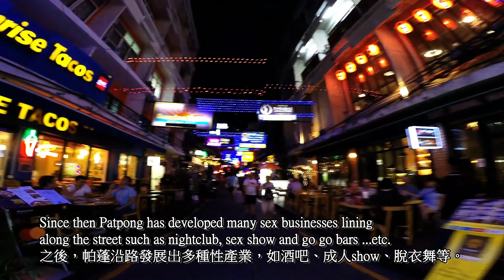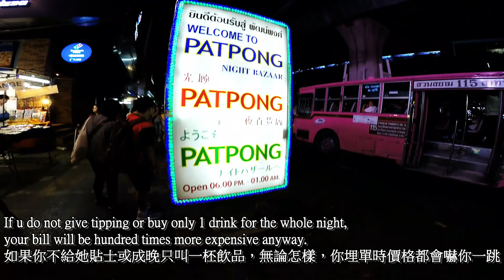泰國红燈區發展史,曼谷6大色情行業陷阱及破解方法History of red light district in Thailand, sex trade scams and preventions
泰國官方報導，性工作者中,80%以上是性病帶菌者,此影片純以遊客角度探討曼谷淫業、色情行業陷阱及破解方法。

請用片右下角調高清睇片。

Also watch:

秋葉原行街,吹水講下日本召妓收費 和酒吧種類Akihabara and tell you charges for prostitution in Japan

Souce from Wikipedia:
Prostitution in Thailand has been common in modern Thailand and its predecessor states for centuries. During the Ayutthaya Kingdom (1351–1767), prostitution was legal and taxed,[1]:2 and the state ran brothels.[2] Since 1960, prostitution in Thailand has been de jure illegal. Nevertheless, it was estimated to be worth US$6.4 billion a year in revenue (2015), accounting for a significant portion of the national GDP.[3]

Sex worker perspectives
Were it not for financial pressures, there is evidence that most sex workers would not choose the work. In Sweden and the Netherlands, where prostitution is "...legal, protected, lucrative and safe,..." it is not a popular profession. Greece provides a recent example of the correlation between prostitution and economic destitution: researchers there estimate that the number of people selling sexual services in Greece has soared by 150 percent since the Greek market collapse in 2008.[81] Many sex workers in those countries are imported from south and Southeast Asia. One Thai university student doing sex work to support herself lamented to an interviewer that "my life doesn't give me choices".[82] The president of Thailand's Foundation for Women notes that, "These women may well have the capacity to separate their sex work from their self-identity." In the words of one of the sex workers she interviewed, "Once I met my customer on a street, he tried to approach me. But I ignored him. What right does he have? Outside a brothel, I am a normal woman."[82]

Some "sex workers" claim that actual sex is a minor part of their occupation. An independent sex worker in Chiang Mai says, "...most of her job is having drinks with customers, only involving sex two or three times a month. Akin to a 'professional girlfriend', ...sex workers provide...company to middle class or foreign men. In return, clients will buy her clothing, take her to watch movies. "[82]

Reasons for the prevalence and toleration of prostitution
Social views
Thai society has its own unique set of often contradictory sexual mores. Visiting a prostitute or a paid mistress is not an uncommon, though not necessarily acceptable, behaviour for men. Many Thai women, for example, believe the existence of prostitution actively reduces the incidence of rape.[14] Among many Thai people, there is a general attitude that prostitution has always been, and will always be, a part of the social fabric of Thailand.[14]

According to a 1996 study, the sexual urge of men is perceived by both Thai men and women as being very much stronger than the sexual urge of women. Where women are thought to be able to exercise control over their desires, the sexual urge of men is seen to be "a basic physiological need or instinct". It is also thought by both Thai men and women that men need "an occasional variation in partners". As female infidelity is strongly frowned upon in Thai society, and, according to a 1993 survey, sexual relationships for single women also meets disapproval by a majority of the Thai population, premarital sex, casual sex and extramarital sex with prostitutes is accepted, expected and sometimes even encouraged for Thai men, the latter being perceived as less threatening to a marriage over lasting relationships with a so-called "minor wife".[57]

Another reason contributing to this issue is that ordinary Thais deem themselves tolerant of other people, especially those whom they perceive as downtrodden. This acceptance has allowed prostitution to flourish without much of the extreme social stigma found in other countries. According to a 1996 study, people in Thailand generally disapprove of prostitution, but the stigma for prostitutes is not lasting or severe, especially since many prostitutes support their parents through their work. Some men do not mind marrying former prostitutes.[58] A 2009 study of subjective well-being of prostitutes found that among the sex workers surveyed, sex work had become normalized.[59].

ウィキペディアのソース：
アユタヤ王国（1351〜1767）では、売春は合法で課税され[1]：2、州は売春宿を経営していました。タイでは法的に違法であり、見通しとしては、年間収益64億米ドル（2015年）に相当すると推定されており、国内GDPのかなりの部分を占めています。

セックスワーカーの視点
経済的圧力がなければ、ほとんどのセックスワーカーは仕事を選択しないという証拠があります。売春が「...合法、保護、有利、安全」であるスウェーデンとオランダでは、人気がありません。職業：ギリシャは、売春と経済的貧困の相関関係の最近の例を提供します：研究者は、ギリシャで性的サービスを販売する人々の数が2008年のギリシャ市場の崩壊以来、150％急増していることを示しています。自分自身をサポートするためにセックスワークをしている大学生の一人は、「私の人生は私に選択肢を与えてくれない」とインタビュアーに嘆き悲しんだ。[82]タイの女性財団の会長は、「これらは女性は、セックスワークを自己同一性から分離する能力を持っているかもしれません。」彼女がインタビューしたセックスワーカーの一人の言葉で、「通りで顧客に会ったら、彼は私に近づこうとしました。しかし、私は彼を無視しました。わ売春宿の外では、私は普通の女性です。」[82].